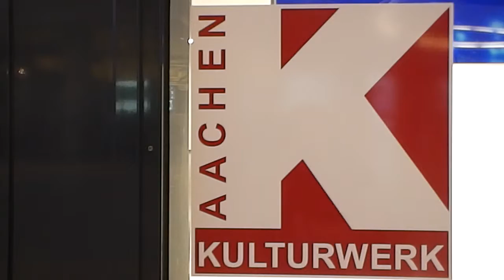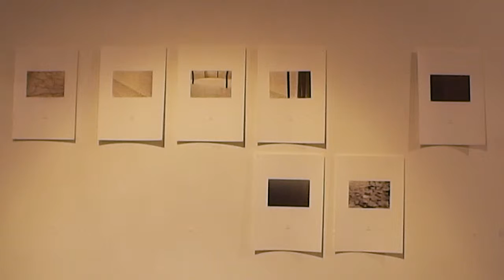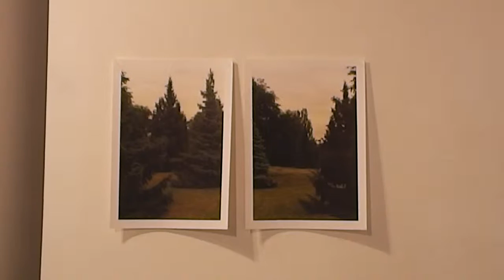KULTURWERK Ausstellung in den Aachen Arkaden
Ausstellung im  Kulturwerk in den  Aachen  Arkaden . 11 Künstler des Kulturwerks  stellen vom.18 Juli - 15 August 2015. einige ihrer Werke aus . Es spricht Dr. Dirk Tölke .